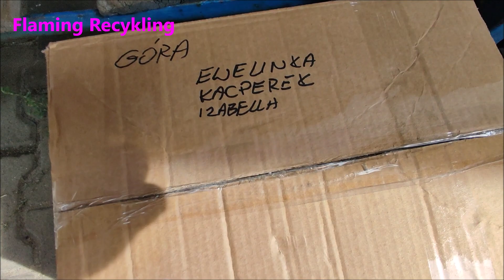CO BYŁO W PACZCE OD WIDZÓW ?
Otwieram paczkę od Ewelinki Kacperka i Izabelli : )